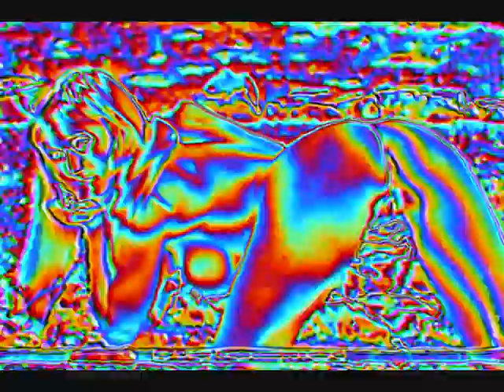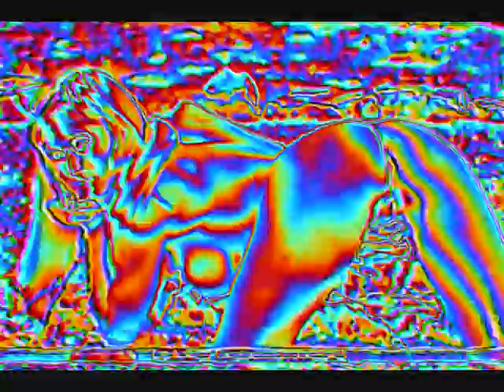gaye bykers on acid-s**t happens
from the tomb of the near legendary cd 1992